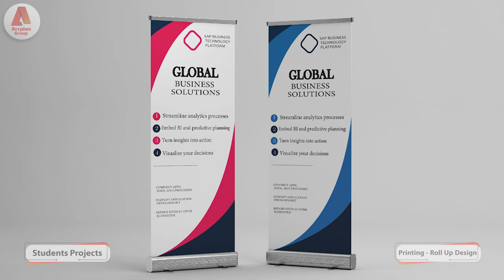14.Mini Graphic Diploma - Printing (Roll Up)